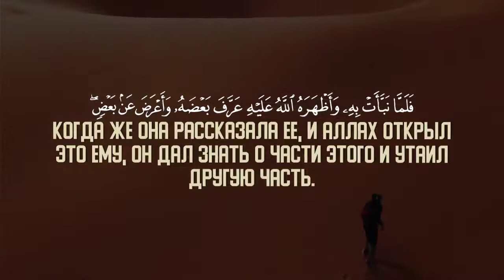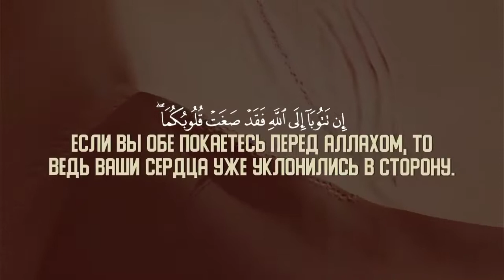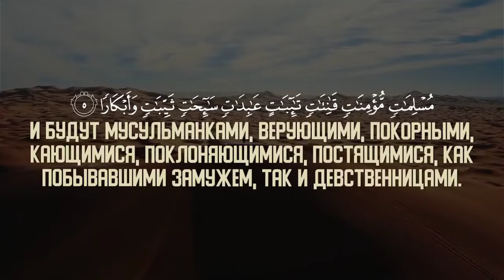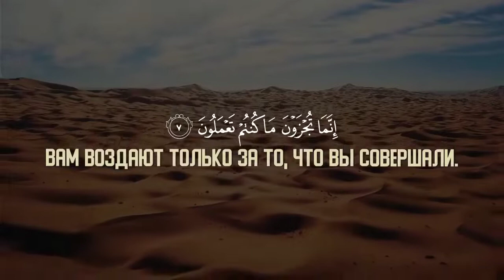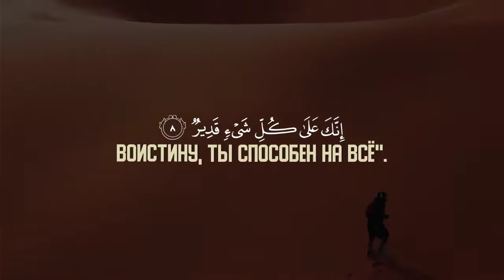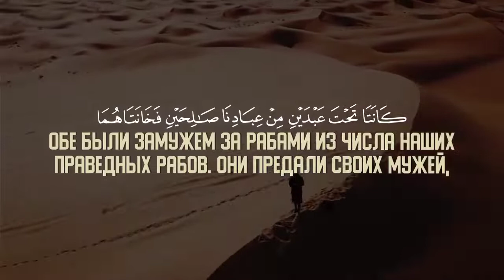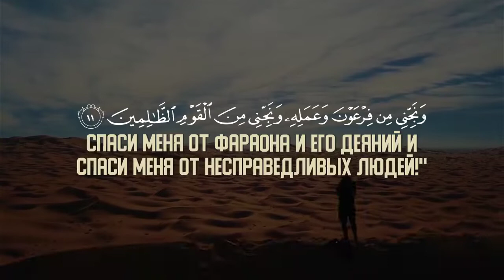Ат Тахрим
О Пророк! Почему ты запрещаешь себе то, что позволил тебе Аллах, стремясь угодить своим женам? Аллах — Прощающий, Милосердный. Аллах установил для вас путь освобождения от ваших клятв. Аллах — ваш Покровитель. Он — Знающий, Мудрый. Вот Пророк открыл тайну одной из своих жен. Когда же она рассказала ее, и Аллах открыл это ему, он дал знать о части этого и утаил другую часть. Она сказала: "Кто сообщил тебе об этом?" Он сказал: "Мне сообщил Знающий, Ведающий". Если вы обе покаетесь перед Аллахом, то ведь ваши сердца уже уклонились в сторону. Если же вы станете поддерживать друг друга против него, то ведь ему покровительствует Аллах, а Джибрил (Гавриил) и праведные верующие являются его друзьями. А, кроме того, ангелы помогают ему. Если он разведется с вами, то его Господь может заменить вас женами, которые будут лучше вас, и будут мусульманками, верующими, покорными, кающимися, поклоняющимися, постящимися, как побывавшими замужем, так и девственницами.
О те, которые уверовали! Оберегайте себя и свои семьи от Огня, растопкой которого будут люди и камни. Над ним есть ангелы суровые и сильные. Они не отступают от повелений Аллаха и выполняют все, что им велено.
О те, которые не уверовали! Не оправдывайтесь сегодня. Вам воздают только за то, что вы совершали. О те, которые уверовали! Раскаивайтесь перед Аллахом искренне! Может быть, ваш Господь простит ваши злодеяния и введет вас в Райские сады, в которых текут реки, в тот день, когда Аллах не опозорит Пророка и тех, кто уверовал вместе с ним. Их свет будет сиять перед ними и справа. Они скажут: "Господь наш! Дай нам света сполна и прости нас. Воистину, Ты способен на всё". О Пророк! Сражайся с неверующими и лицемерами и будь суров с ними. Их пристанищем будет Геенна. Как же скверно это место прибытия! Аллах привел в качестве примера о неверующих жену Нуха (Ноя) и жену Лута (Лота). Обе были замужем за рабами из числа Наших праведных рабов. Они предали своих мужей, и те не спасли их от Аллаха. Им было сказано: "Войдите в Огонь вместе с теми, кто входит туда". А в качестве примера о верующих Аллах привел жену Фараона.